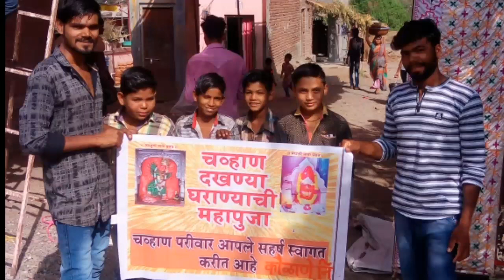महापूजा ( चव्हाण ) परिवार कौळान ( मालेगांव )/ PARDHI पारधी समाज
पारधी समजातील महापूजा

तुमच्या कड़े जर पारधी समाजाचे वीडियो तुमच्या कड़े असतील तर कृपया मला 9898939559 वरती WhatsApp करा 🙏

 श्रीनाथ रघुनाथ चव्हाण (पारधी)
 Publish by Shreenath Chavhan

Scene Location ठिकाण :- कौळाने (मालेगांव)